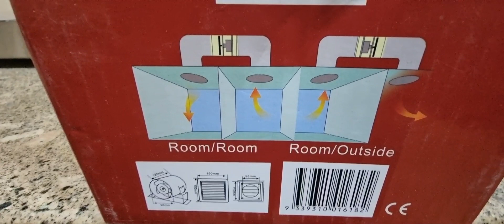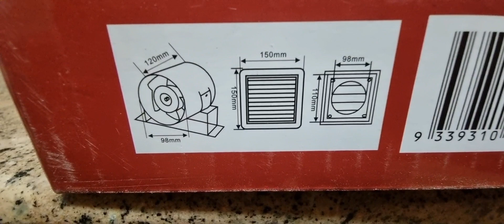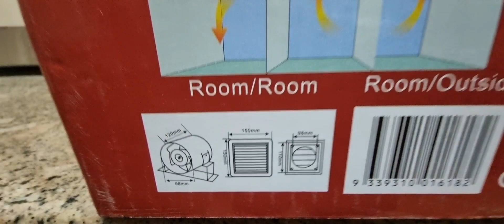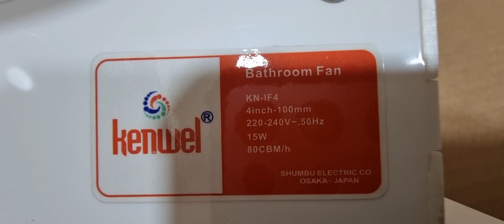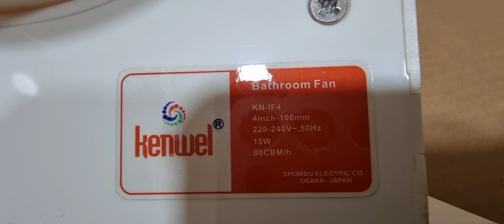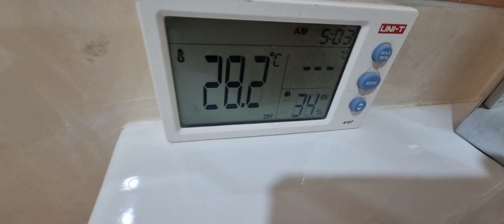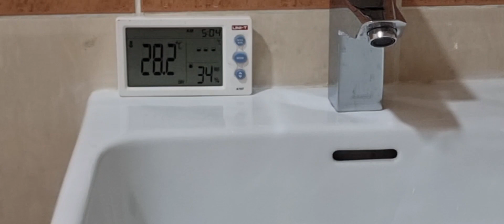رأيكم في مروحة التهوية للأماكن المغلقة.....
هذه المروحة ممكن ان تستخدمها للتهوية او التبريد